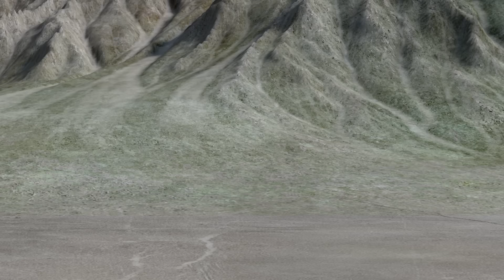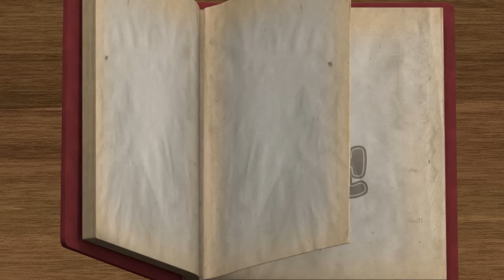📽️뽀로로 무비타임 | 뽀로로 스페셜 마법사 어드벤쳐🎩 | 용감한 패티 기사의 드래곤 대모험! | 뽀로로 시네마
[뽀로로 마법사1: 전설의 마법봉]
뽀로로와 친구들이 마법 학교에 입학해 마법사가 되었어요! 통통이 선생님과 함께하는 마법 수업! 뽀로로는 마법을 잘 하지 못해 고민이 많아요. 그런데 그런 뽀로로 앞에 전설의 마법봉을 노리는 악당 제이콥이 나타나 통통이 선생님을 잡아갔어요! 뽀로로와 친구들은 통통이 선생님을 구하고 전설의 마법봉을 지킬 수 있을까요?

[뽀로로 마법사2: 드래곤 기사가 되어라]
여기는 신비한 마법학교. 빗자루 타기 수업을 하던 뽀로로는 근처 숲 속에 떨어지고 말았어요! 그곳에서 우연히 부상 당한 꼬마 드래곤 '미르'와 드래곤 기사 '패티'를 만나게 되는데..마법사 뽀로로, 미르 그리고 패티는 악당을 물리치고 마법학교의 평화를 지킬 수 있을까요?